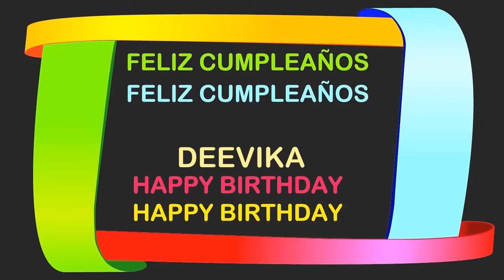Deevika Birthday Postcards & Postales